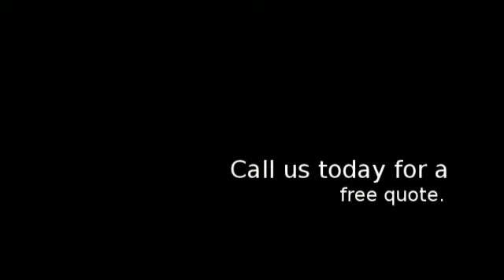Movers Richmond Va| Best Movers Richmond Va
Are you looking for a mover in Richmond Va. Movers Richmond Va  is localy owned and operated business, giving our customers the most professional and stress free moving service. Wither you are moving to Richmond or away we have many services to make your move stress free. Give Movers Richmond Va a call for a free estatmite.
we offer the following services to help your move in Richmond va or to Richmond a pleasant move
Comerical Move
Interstate Move
Local Move
Office Move
We offer perfosional packing services
We want to give you the best service in town.
So give us a call today so we can help you move to Richmond va
Service areas inculde 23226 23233